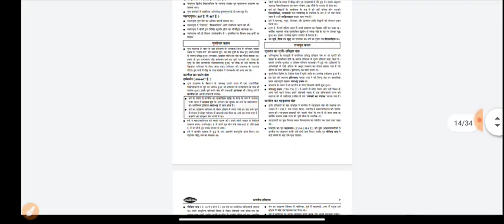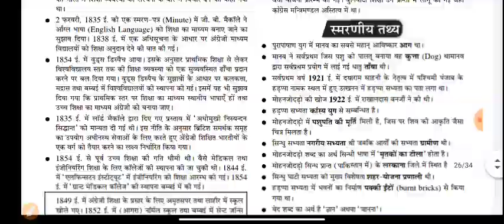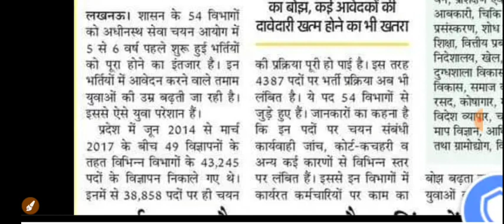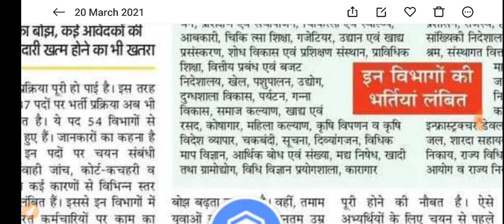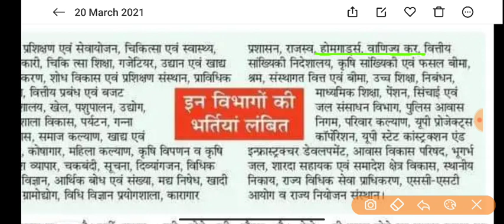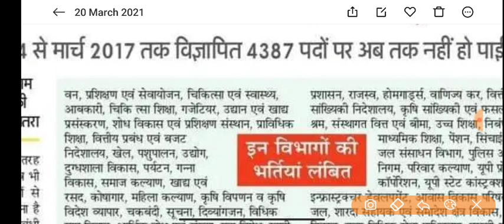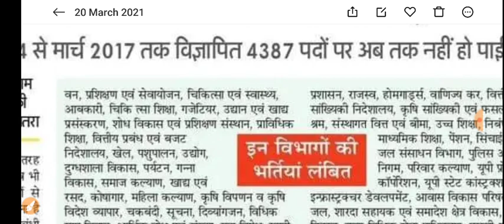UPSSSC BIG BREAKING NEWS 54 विभागों से अधियाचन मिले PET विज्ञापन अगले सप्ताह इन पदों पर होगी भर्ती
PET की आनलाइन  बुक चछु पब्लिकेशन की खरीदने के लिए लिंक फ्लिपकार्ट

आनलाइन बुक खरीदने का लिंक

my arms for fit and success